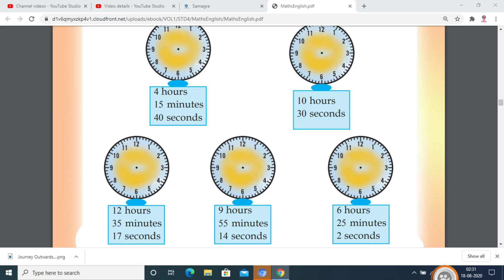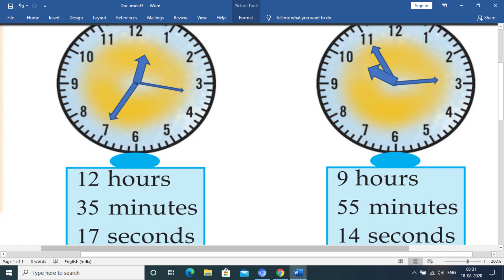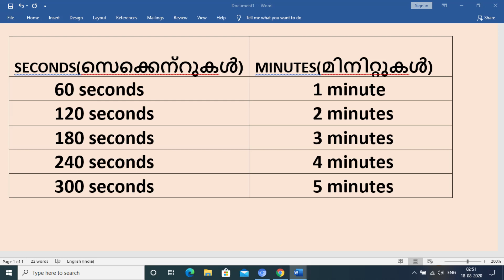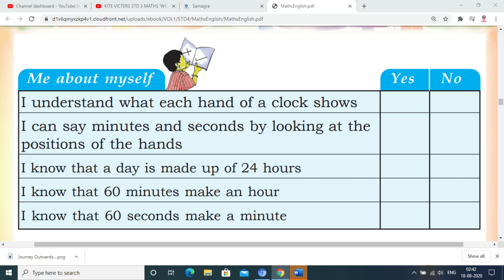WRITE TIME| DRAW HANDLES |WHEEL OF TIME' 'സമയചക്രം' WORKSHEET ANSWERS PART-2 AUGUST 18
Hi viewers,
                    This video contains STD -4 MATHS  'WHEEL OF TIME'    'സമയചക്രം' WORKSHEET  ANSWERS   PART-2 AUGUST 18

1#victershelper
2#std4
3#class4

19#സമയചക്രംപ്രവർത്തനങ്ങൾ